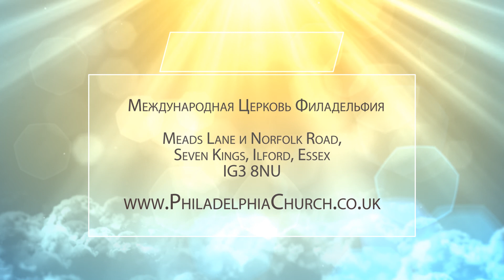Пастор Таиса Котова - Пред стригущими был безгласен